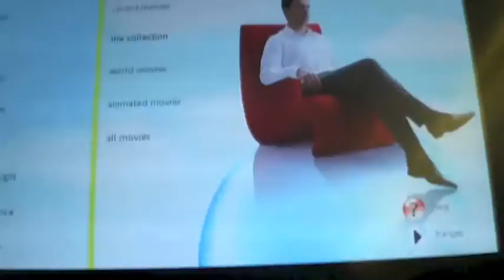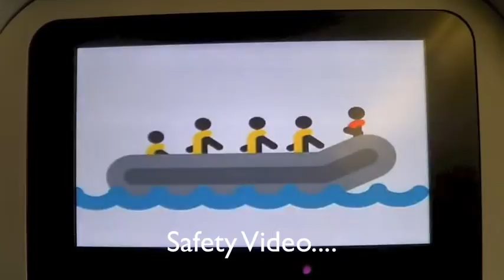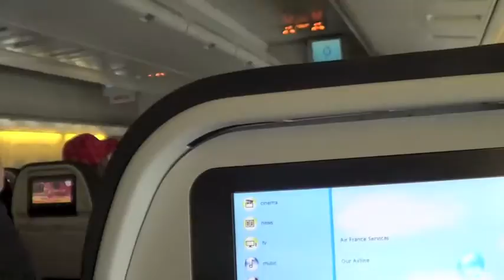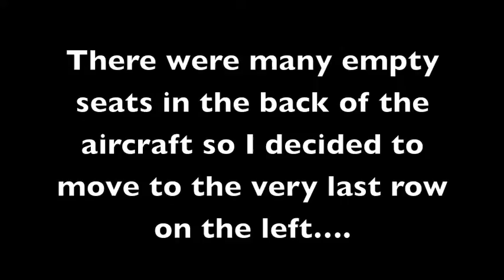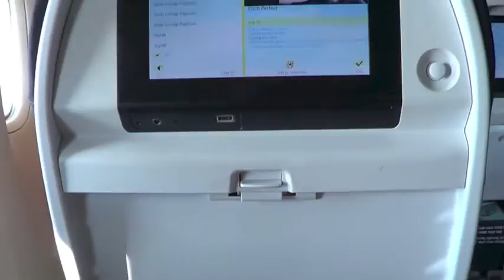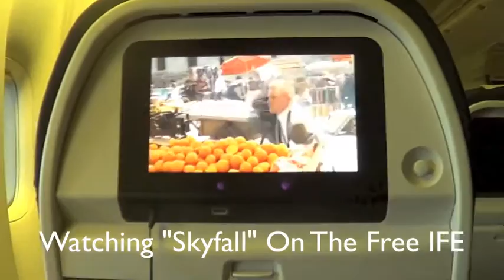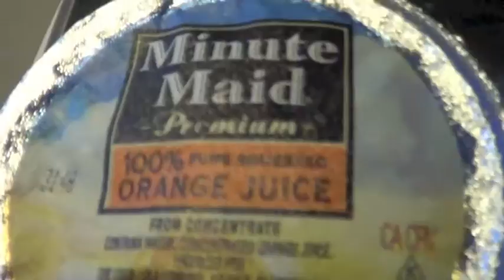Air France 747-400 Flight BOS-CDG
Welcome aboard Air France flight 1153, with service to Charles De Gaulle, via Boston Logan! Our Boeing 747-400 was recently fitted with the new interior. The touch screen free IFE was amazing and the service was great! I managed to go and fall asleep on the     "Upper Deck " of the airplane, as it was fitted with economy style seating and there were many seats empty, I will be uploading the video I took from the 2nd floor later!

FAQ:
Plane: Boeing 747- 400
Aircraft Delivery: December 15, 1991 (Retired in 2014, Scrapped 2015)
Reg: F-GEXB
Flight Number: AF1153
Airports: Boston Logan International Airport Boston Massachusetts, Charles De Gaulle International Airport Paris France
Seat Row: 47K & 55B
Origin: Boston Logan Intl' Airport Mass
Date 07/10/2013